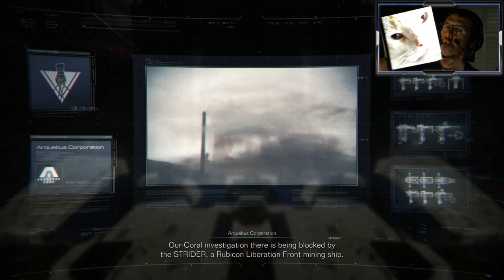Destroy the Weaponized Mining Ship | Armored Core VI | Story Missions Part 07 New Game, Blind